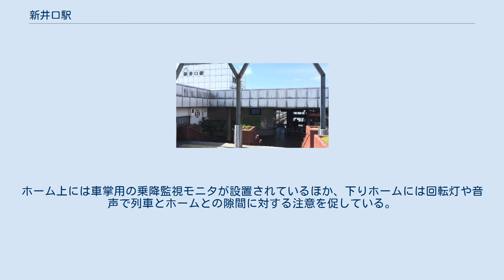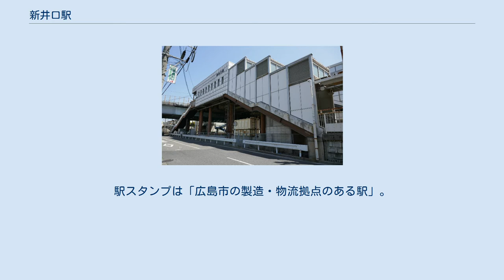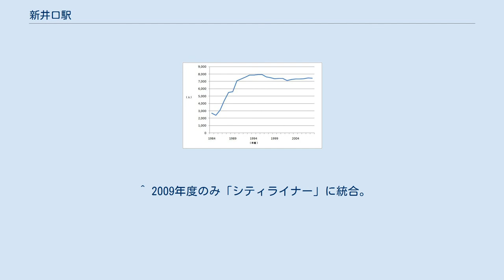新井口駅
井口_(広島市)
商工センター_(広島市)
北側より撮影 新井口駅（しんいのくちえき）は、広島県広島市西区井口一丁目にある、西日本旅客鉄道（JR西日本）山陽本線の駅。
 隣接して広島電鉄宮島線の商工センター入口駅があり、両駅の駅舎が直結している。
 建設費3億7000万円全額を地元が負担して建設された請願駅である。
 相対式2面2線で、ホーム有効長170m（8両編成対応）のホームを持つ地上駅で、橋上駅舎を有する。
カーブの途中に駅が設置されているため、列車は傾いたまま停車する。
ホーム上には車掌用の乗降監視モニタが設置されているほか、下りホームには回転灯や音声で列車とホームとの隙間に対する注意を促している。
エレベーターは1番のりばのみ設置されている。
 直営駅（宮島口駅の被管理駅）。
改札係員配置時間は6:30~22:00。
ICOCA利用可能駅であり、ICOCAの相互利用対象であるICカード乗車券も利用可能。
駅スタンプは「広島市の製造・物流拠点のある駅」。
 西広島駅との間にJR古江駅（仮称）を新設する構想がある。
 ^ a b c “駅名は「新井口」”. 交通新聞 (交通協力会): p. 1. (1985年1月18日) ^ a b c “新駅「新井口」が開業”. 交通新聞 (交通協力会): p. 1. (1985年3月15日) ^ a b 現在の「通勤ライナー」に相当する列車。
 ^ 2003/3/14まで山陽シティライナー、2003/3/15から通勤ライナー。
 ^ 2009年度のみ「シティライナー」に統合。
 ^ JR、広島圏に3つの新駅構想, 中国新聞, (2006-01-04), オリジナルの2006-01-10時点におけるアーカイブ。